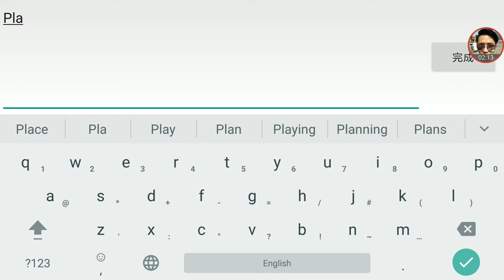[Cos英雄]-游戏试玩 一款无限升级、无限闯关手游！